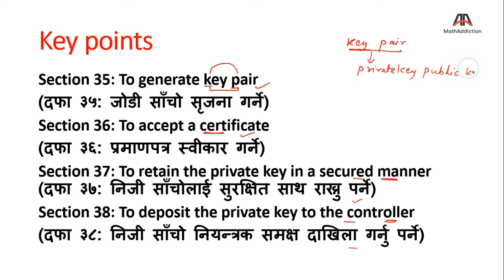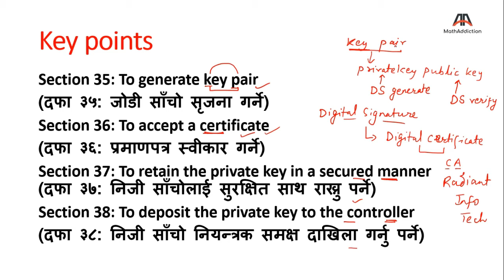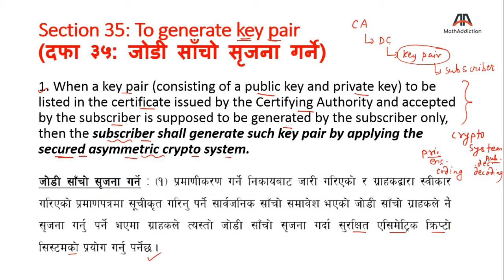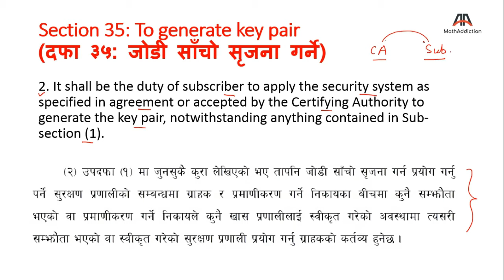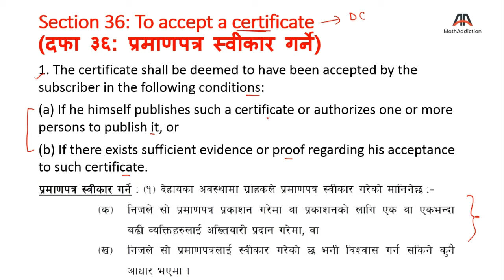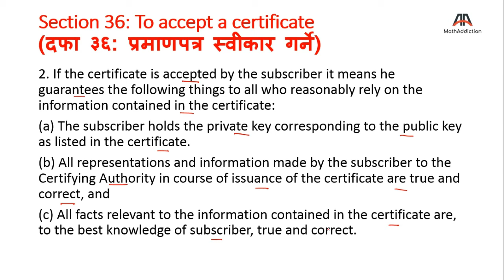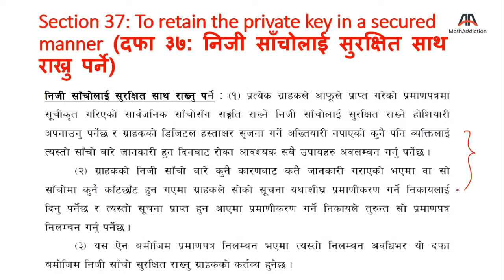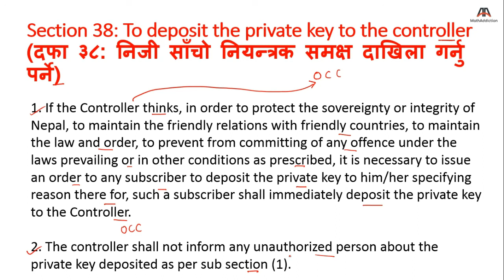ETA 2063, Chapter 6 = Functions, Duties and Rights of subscriber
यस video मा तपाईं Electronic Transaction Act, 2063 को chapter 6 अनुसार ग्राहकको काम, कर्तव्य र अधिकारको बारेमा जानकारी पाउनु हुने छ | यसबाट पहिले exam मा प्रश्न आई सकेको छ त्यसैले हेर्न न छुट्याउनु होला !!